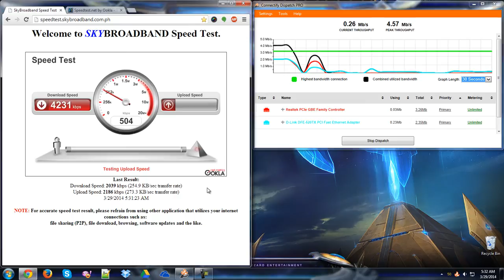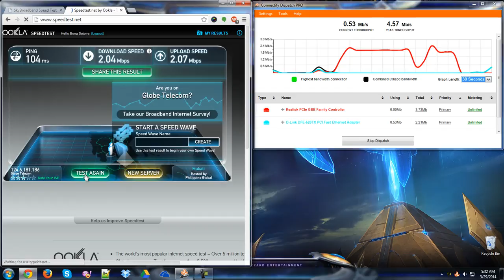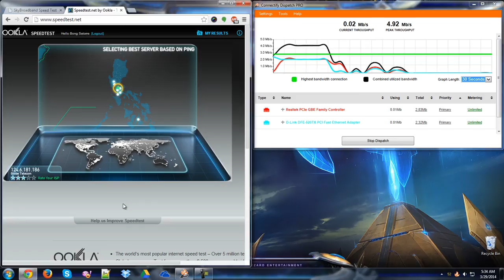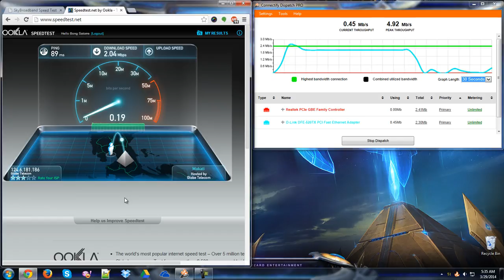Speedtest on Connectify Dispatch 7.2.1.29658 + BM622 + BM622m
Devices:
Realtek PCIe GBE - EchoLife BM622 WiMAX CPE (using RED graph line)
D-Link DFE-520TX - HUAWEI BM622m WiMAX CPE (using CYAN graph line)

Analysis:
As you may have notice that the Connectify Dispatch 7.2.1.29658 doesn't always consolidate both internet connections during the recorded test, not sure if this is a bug in the system or the application itself. Lastly, BM622 has better upload rate than BM622m.